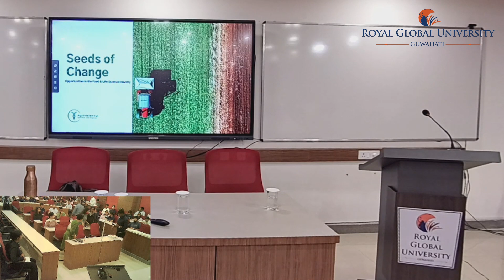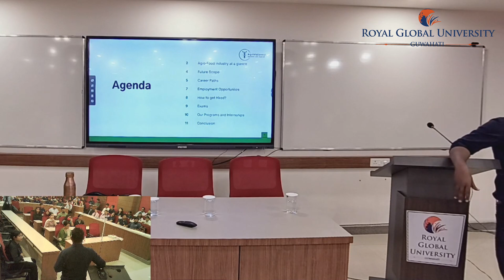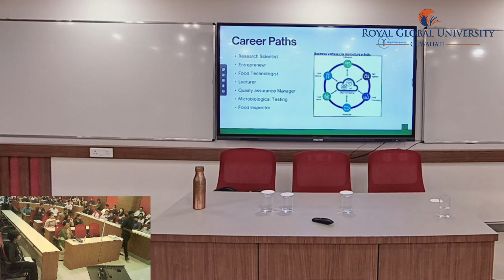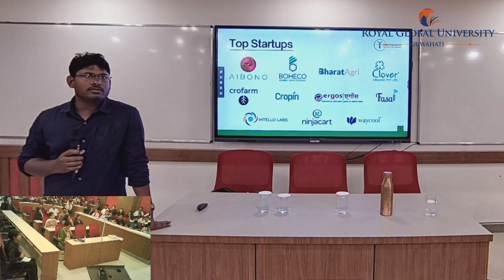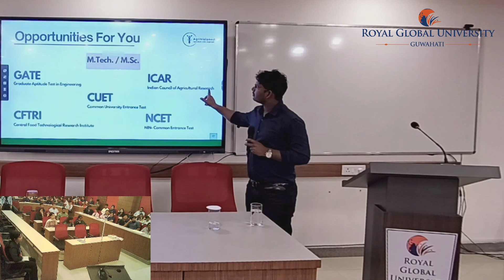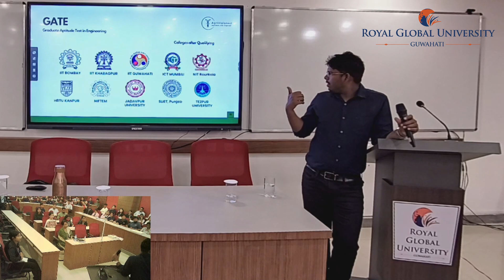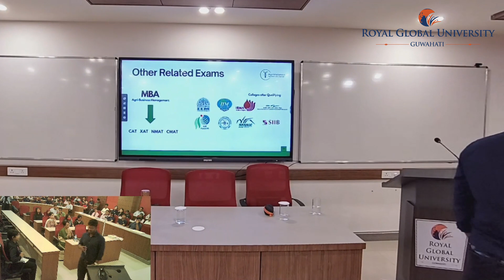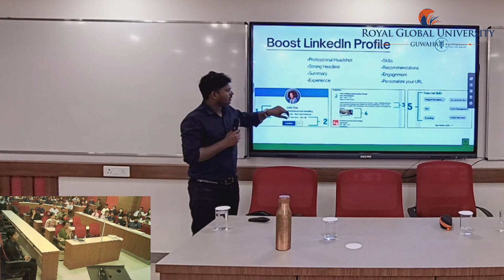Career Opportunities within Food Technology and Life Sciences Domain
Speaker: Raju Prajapati (CEO-AgriVision4U). Organised by Department of Food Technology - The Assam Royal Global University